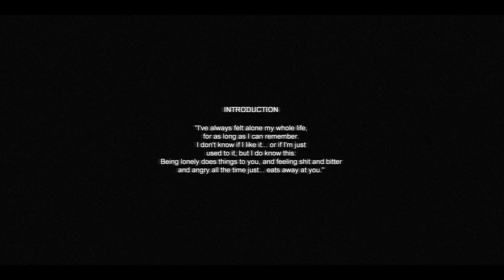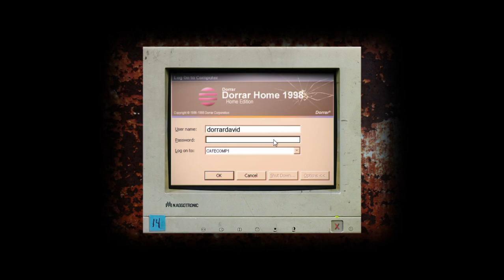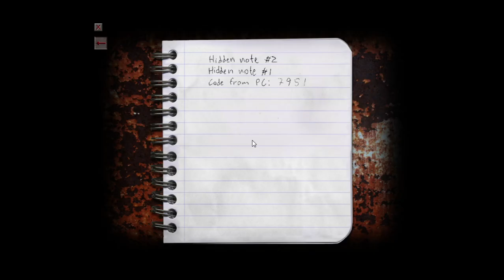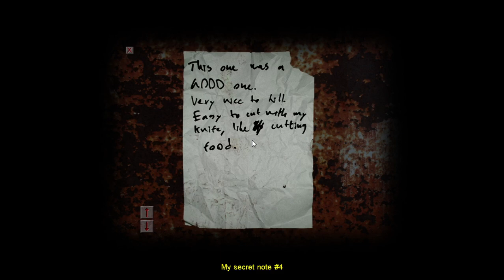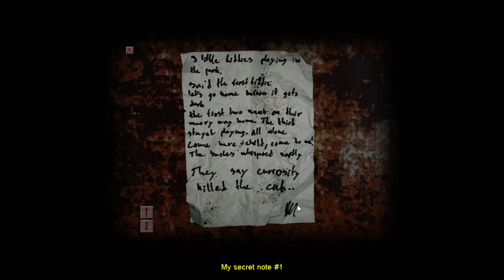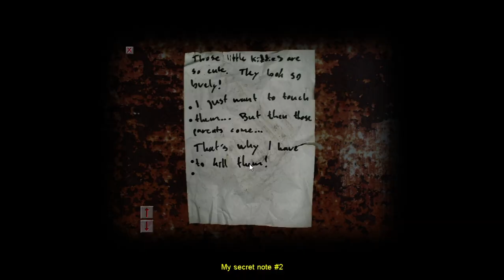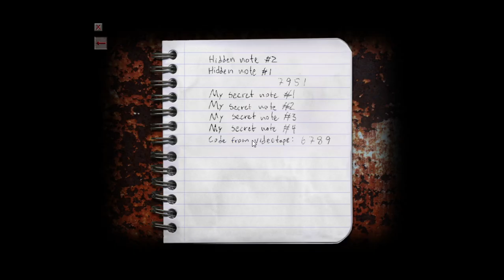Cry of Fear (PC/2012) - Playthrough #1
Cry of Fear (PC) - 2012
Playthrough #1

Ficha:
Desarrollador: Team Psykskallar
Distribuidor: Team Psykskallar
Plataforma: PC
Fecha de Lanzamiento: 22 de febrero de 2012
Genero: Primera persona, Terror Psicológico.

Acerca de Cry of Fear:
El jugador controla a Simon Henriksson, un joven de 19 años que se despierta en un callejón desconocido poco después de ser atropellado por un automóvil. El jugador debe navegar por la ciudad resolviendo acertijos y luchando contra monstruos para progresar. El juego cambia entre los niveles de juego normales que representan la ciudad y las áreas circundantes y los niveles de "pesadilla", similares a los encontrados en la serie de juegos Silent Hill.

Metacritic:
Metascore: -